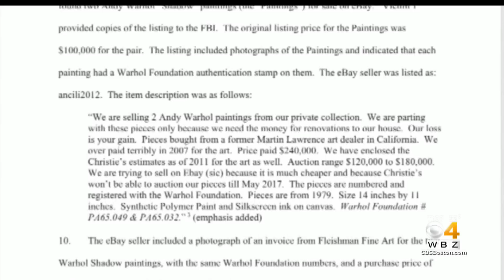Victim of Brian Walshe's art scam says he was master manipulator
Brian Walshe was already facing prison time in an art fraud scheme. WBZ-TV's Kristina Rex reports.